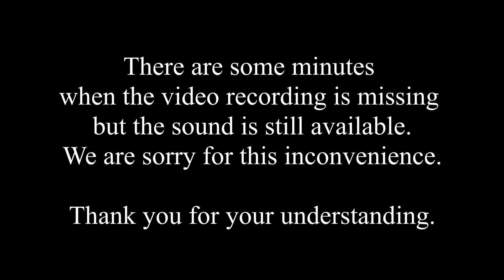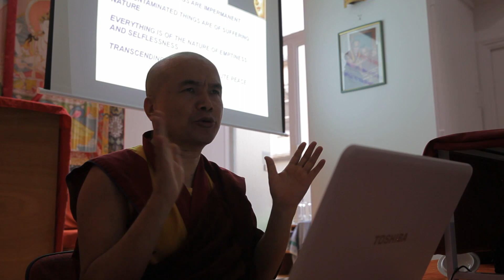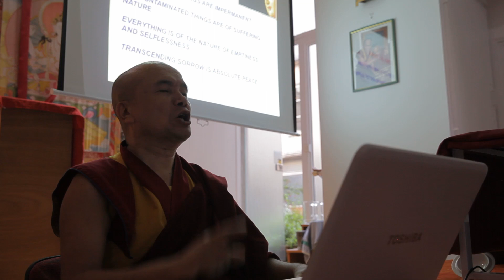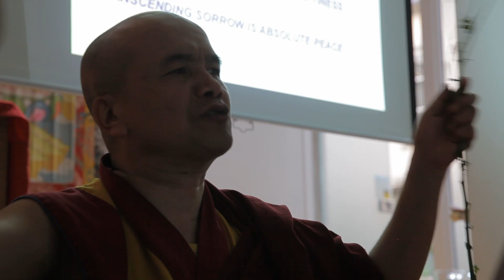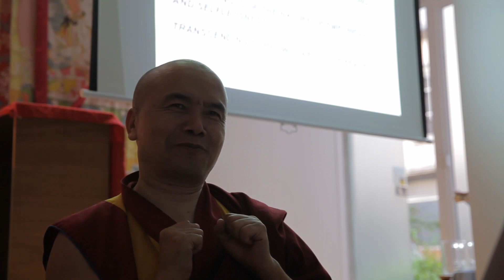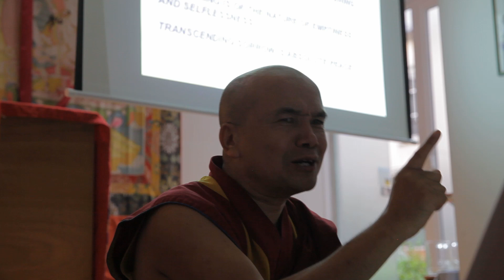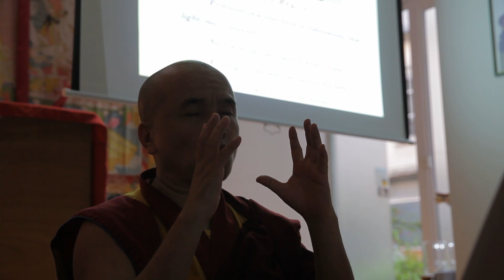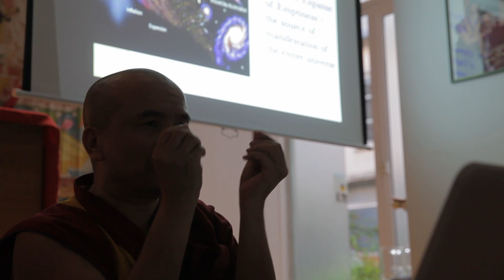Gueshe Damdul : Buddhism and sciences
The Kalachakra Center had the pleasure to welcome Gueshe Damdul for a talk on Buddhism and sciences, June, the 31th, 2018, in Paris (France).
Gueshé Damdul also guided a retreat on the 2 Bodhicittas. The audio and video recordings are available in French and in English